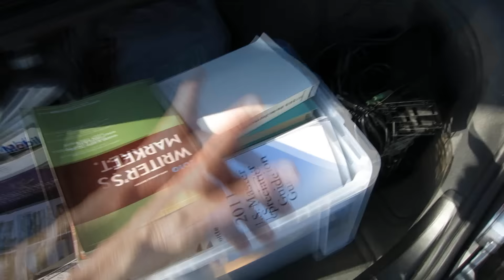TALKING ABOUT MY CAR THAT WAS STOLEN!!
My Camera Equipment I Use For My vlogs:

64B HD memory card

My Editing Headphones AKG K712 Pro

Today's vlog, we get right into the dirty dirty and chat with you about buying a used vs new luxury car and how much money you can save by buying a used one, then we chat about the time my last car which was a Cadillac got stolen and then was found but instead of pulling over he got into a police chase and crashed it. We then unbox some more products that were sent out, and finish the day at the gym.